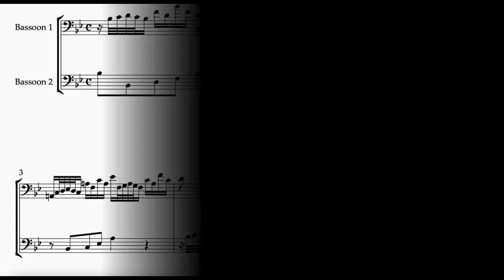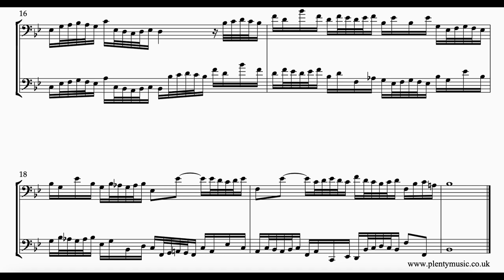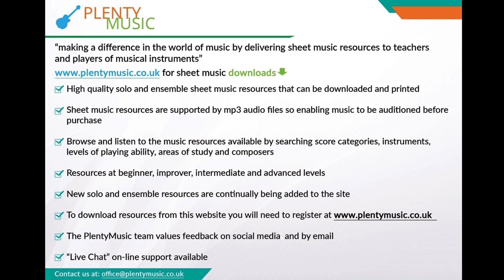Bach J.S. | Invention 14 BWV 785 arr. bassoon duo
J.S. Bach’s Invention 14 BWV 785 arr. bassoon duo sounding in the original key of Bb is a rhythmical work and a movement in which figuration is a substitute for ornamentation. sheetmusic & accompaniments link

Ornaments are omitted in this movement but make way for some exacting and rhythmic figuration. Players should have an understanding of the phrasing needed before playing. J. S. Bach’s, is from the baroque era in music history and the convention is that there is minimal score detail in place in sheet music scores.

The realisation plays back at 52 quarter note or crotchet beats to the minute. That said the movement is probably best played with an awareness of an eighth note or quaver pulse. Parts appropriately transposed are attached to the full score. In this arrangement the bassoon 1 part has been transposed down an octave so that the two bassoons are essentially an octave closer than in the original piano version.

Accompaniments are in place allowing bassoon players to participate in ensemble activities as part of practice routines. Bassoon 1 sounds on one side of the stereo channel and bassoon 2 sounds on the other. The accompaniment tracks play back at 48, 50, 52, 54, 56 58 and 60 quarter note (crotchet) beats per minute. Accompaniment backing tracks are recorded with a dry acoustic to encourage accuracy in playing. There is one bar count in /click track at the beginning of the accompaniment tracks.

There are different approaches to playing this invention and instrumentalists should spend time listening to performances of the work by a range of musical instruments on streaming media.

The principle behind J. S. Bach’s two part inventions is to take a musical idea or motive and then process it following the rules of good contrapuntal writing using the compositional processes of the baroque and at the same time referencing the closely related keys in the journey. Inversion, repetition, sequence, transposition, rhythmic augmentation/diminution amongst other processes are evident in Bach’s inventions as most other music of the baroque period.